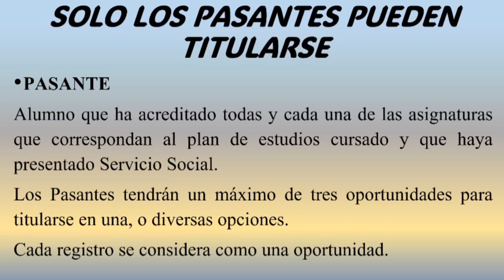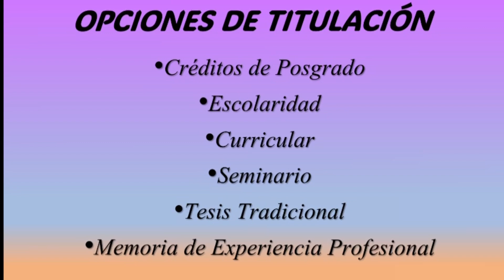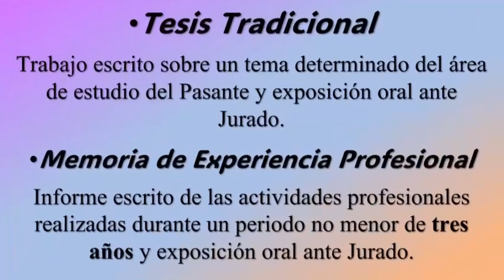Opciones de titulación_Coordinación de titulación